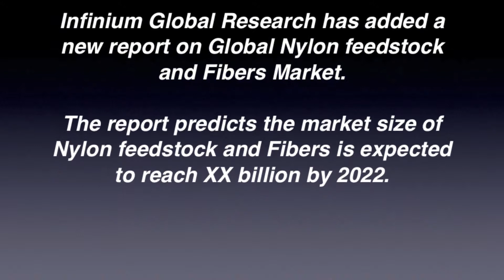Global Nylon feedstock and Fibers Market 2022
Infinium Global Research has added a new report on Global Nylon feedstock and Fibers Market.